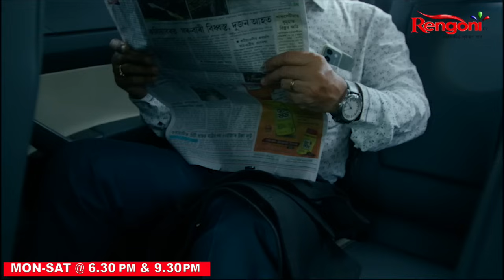Promo || Adarar Achore [ আদৰৰ আঁচোৰ ] || Ep 104